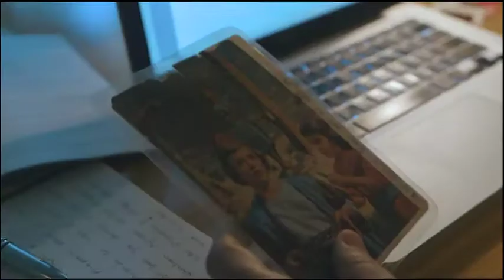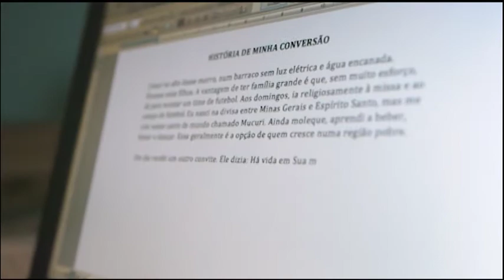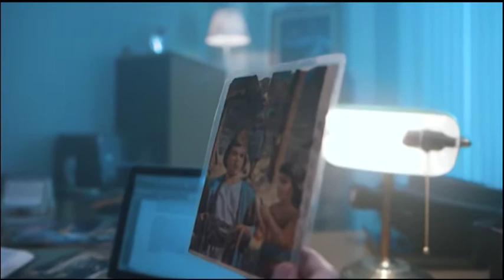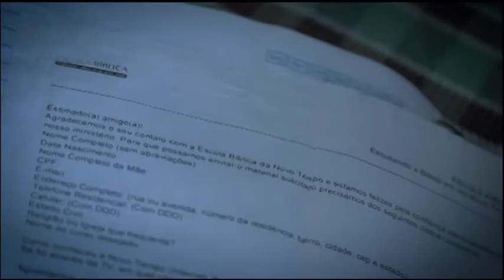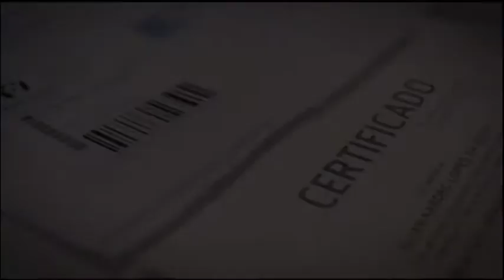ANJOS EM AÇÃO 2017 - Parte 3